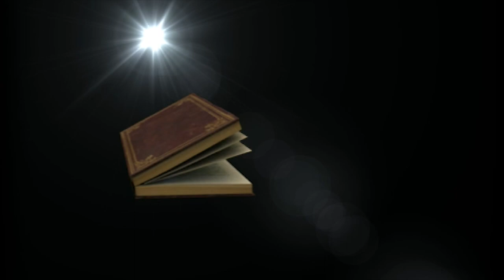2013 PROPHETIC WORD CONCERNING THIS DAYS.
2013 PROPHETIC WORD CONCERNING THIS DAYS.